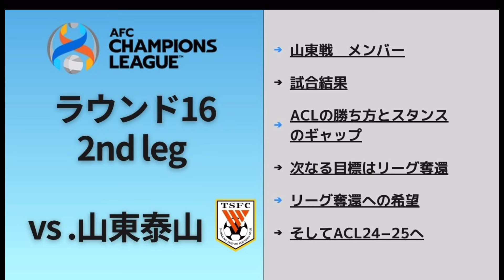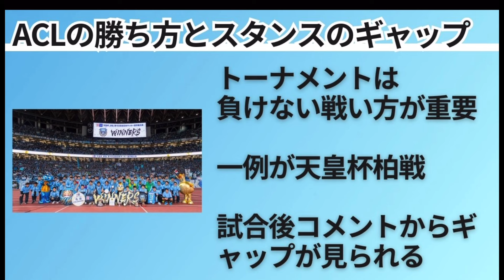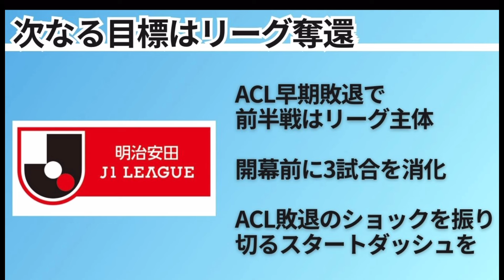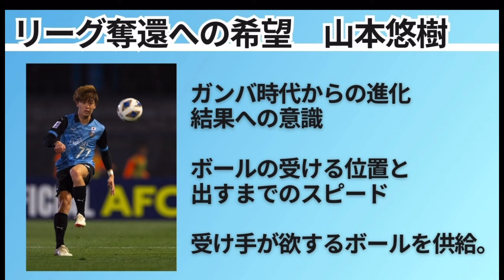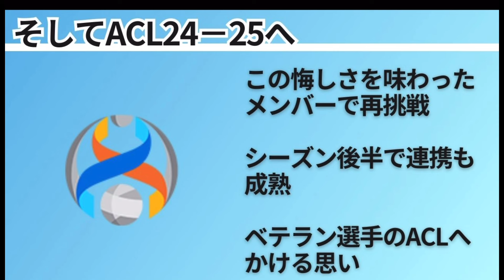【23-24ACL 川崎v山東】まさかの早期敗退。大いなる失望とリーグ制覇への希望。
鼻ズルズルのお聞き苦しい部分があり申し訳ございません。
残念ながら敗退となってしまったACL山東泰山戦について振り返っております。